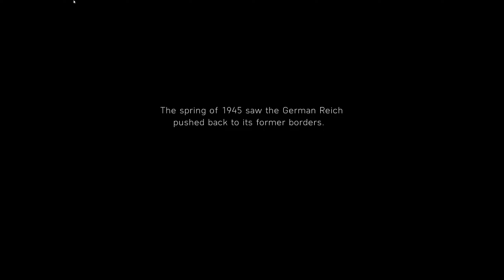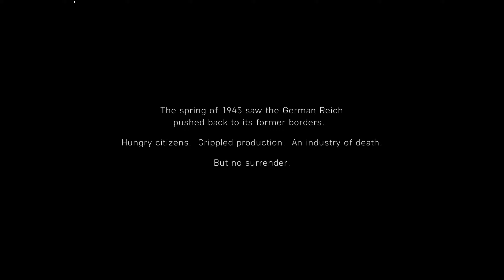BATTLEFIELD V: THE LAST TIGER